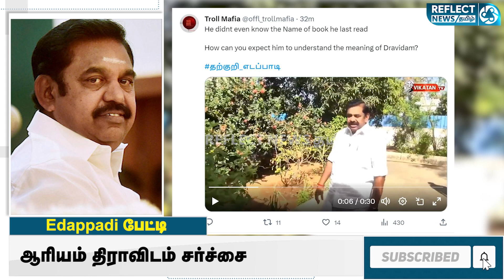மீண்டும் உளறிக்கொட்டிய Edappadi Palaniswami; வறுத்தெடுக்கும் நெட்டிசன்கள் | Edappadi Troll | ADMK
மீண்டும் உளறிக்கொட்டிய Edappadi Palaniswami; வறுத்தெடுக்கும் நெட்டிசன்கள்